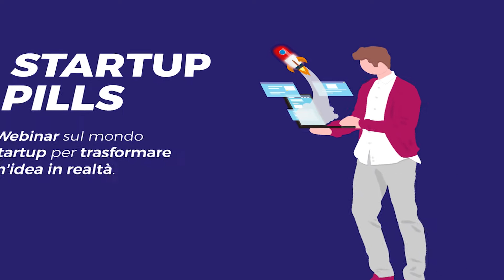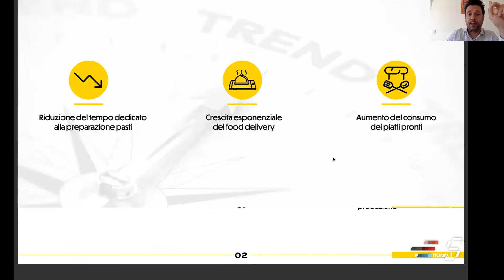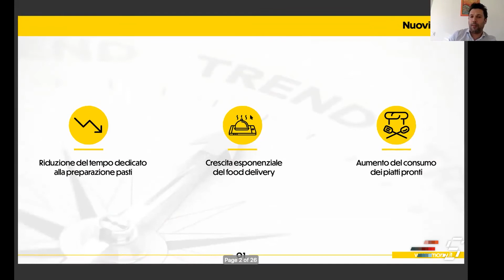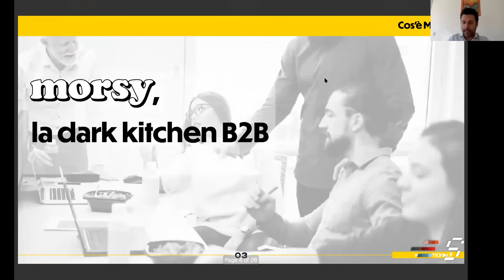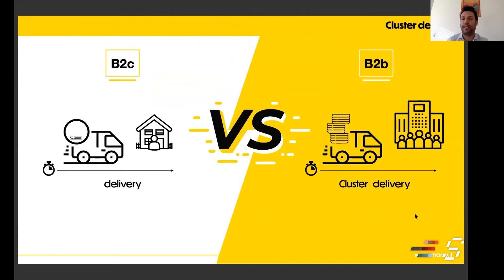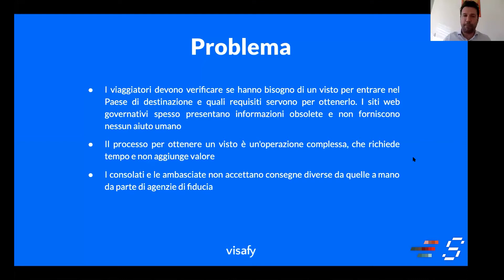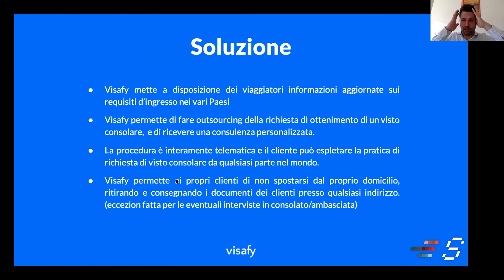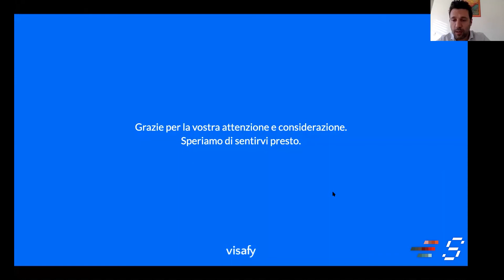8^ Startup Pills - Pitch Deck con Farhad Alessandro Mohammadi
In questo ultimo appuntamento con Startup Pills Farhad Mohammadi AD di Mamazen e Venture Builder con focus sul digital, ci parlerà del modo migliore per creare un pitch perfetto.

Scopriremo insieme:
🔹 Perché il pitch è così importante per la tua startup
🔹 Quali sono le informazioni principali da inserire nel tuo pitch
🔹 Come strutturare il pitch perfetto

Pronti per cominciare? Via!